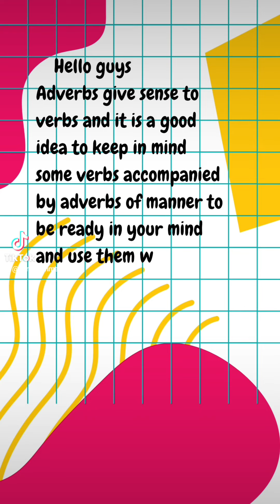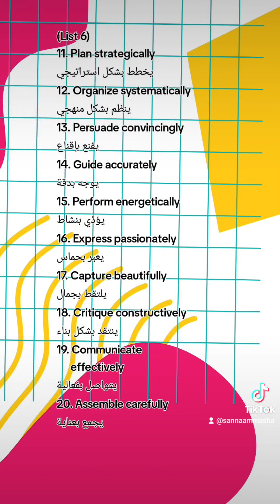Adverbs of manner+ verbs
Hello guys
Adverbs give sense to  verbs and it is a good idea to keep in mind some verbs accompanied by adverbs of manner to be ready in your mind and use them when you speak without hesitation.
Here are more verbs followed by adverbs of manner with their translations in Arabic:
(List 1)
1. Read silently
يقرأ بصمت
2. Answer confidently
يجيب بثقة
3. Laugh loudly
يضحك بصوت عالٍ
4. Argue passionately
يجادل بحماس
5. Whisper softly
يهمس بهدوء
6. Observe keenly
يراقب بحدة
7. Respond promptly
-يرد بسرعة
8. Sew skillfully
يخيط بمهارة
9. Wait patiently
ينتظر بصبر
10. Type quickly
يكتب بسرعة
(List 2)
11. Run swiftly
يركض بسرعة
12. Jump high
يقفز عالياً
13. Play carefully
يلعب بحذر
14. Prepare meticulously
يحضر بدقة
15. Shout angrily
يصرخ بغضب
16. Explain clearly
يشرح بوضوح
17. Clean thoroughly
ينظف جيداً
18. Navigate precisely
- تنقل بدقة
19. Study intensely
يدرس بتركيز
20. Execute flawlessly
ينفذ بدون أخطاء
(List 3)
1. Teach effectively
يعلم بفعالية
2. Perform admirably
يؤدي بإعجاب
3. Cook deliciously
يطبخ بلذة
4. Sculpt intricately
ينحت بتعقيد
5. Train rigorously
يدرب بصرامة
6. Analyze critically
يحلل بنقد
7. Deliver smoothly
يسلِّم بسلاسة
8. Speak eloquently
يتحدث بفصاحة
9. Embrace warmly
يعانق بحرارة
10. Clean efficiently
ينظف بكفاءة
(List 4)
11. Laugh heartily
يضحك بعمق
12. Reflect deeply
يتأمل بعمق
13. Smile kindly
يبتسم بلطف
14. Support wholeheartedly
يدعم بإخلاص
15. Instruct firmly
يعلم بحزم
16. Exercise regularly
يمارس الرياضة بانتظام
17. Craft meticulously
  يصنع بدقة
18. Mentor patiently
يرشد بصبر
19. Investigate thoroughly - يحقق بدقة
20. Negotiate skillfully
يتفاوض بمهارة
(List 5)
1. Dress elegantly
يرتدِي بأناقة
2. Apologize sincerely
يعتذر بصدق
3. Repair expertly
يصلح بمهارة
4. Debate logically
يناقش بمنطق
5. Explore eagerly
يستكشف بحماس
6. Recite clearly
يلقِي بوضوح
7. Explain patiently
  يشرح بصبر
8. Paint vividly
يرسم بوضوح
9. Innovate creatively
يبتكر بإبداع
10. Dance exuberantly
يرقص بفرح
(List 6)
11. Plan strategically
يخطط بشكل استراتيجي
12. Organize systematically
ينظم بشكل منهجي
13. Persuade convincingly
يقنع بإقناع
14. Guide accurately
يوجه بدقة
15. Perform energetically
يؤدِّي بنشاط
16. Express passionately
يعبر بحماس
17. Capture beautifully
يلتقط بجمال
18. Critique constructively
ينتقد بشكل بناء
19. Communicate
      effectively
يتواصل بفعالية
20. Assemble carefully
يجمع بعناية
(List 7)
1. Drive cautiously
يقود بحذر
2. Analyze thoroughly
يحلل بعمق
3. Grasp firmly
يمسك بقوة
4. Speak gently
يتحدث بلطف
5. Move gracefully
يتحرك برشاقة
6. Implement promptly
ينفذ بسرعة
7. Observe discreetly
يراقب بتكتم
8. Maintain regularly
يحافظ بانتظام
9. Contribute generously
يساهم بسخاء
10. Collaborate effectively
يتعاون بفعالية

(List8)
11. Finish swiftly
ينتهِ بسرعة
12. Share openly
يشارك بصراحة
13. Rejoice heartily
يتهج بعمق
14. React calmly
يتفاعل بهدوء
15. Learn eagerly
يتعلم بحماس
16. Argue logically
يجادل بمنطق
17. Compete fiercely
ينافس بشراسة
18. Decide decisively
يقرر بحسم
19. Operate smoothly
يشغل بسلاسة
20. Review critically
راجع بنقد